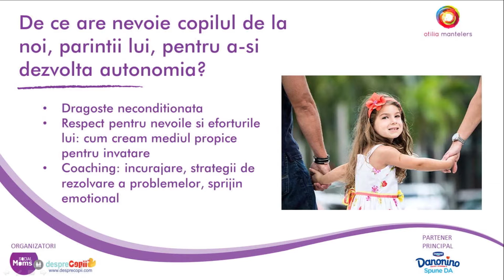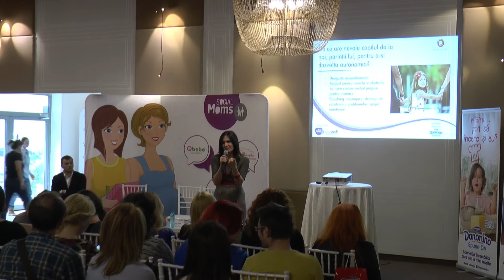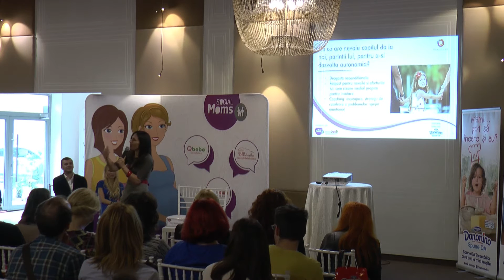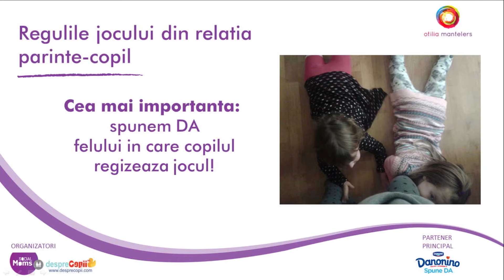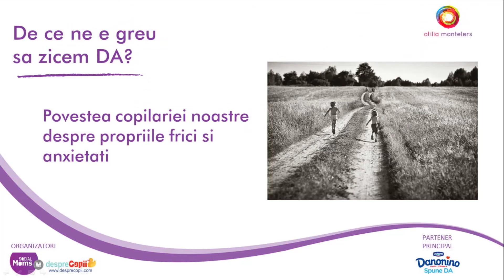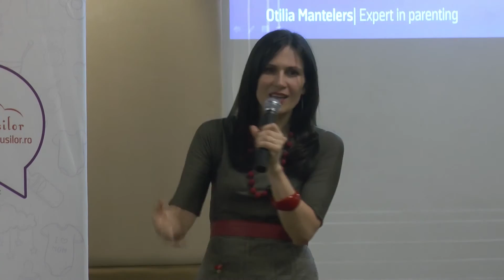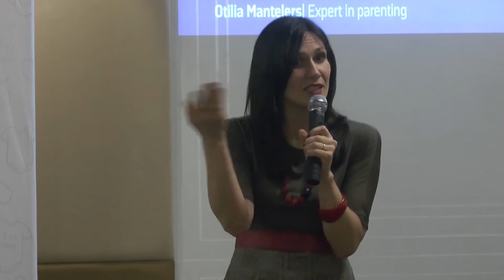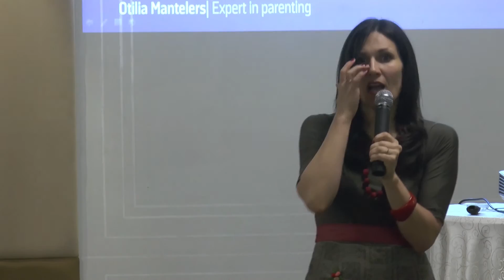Otilia Mantelers - Invata cum sa cresti un copi autonom